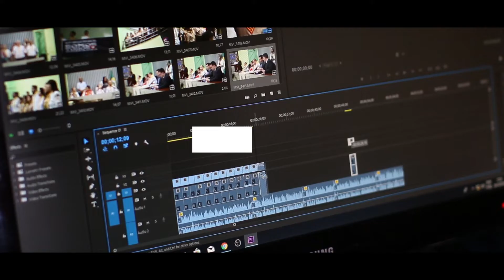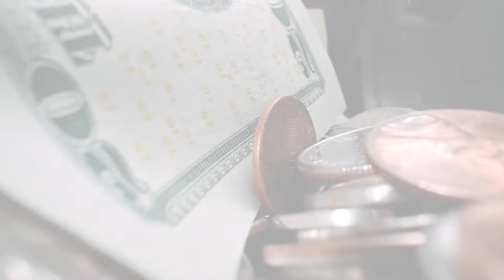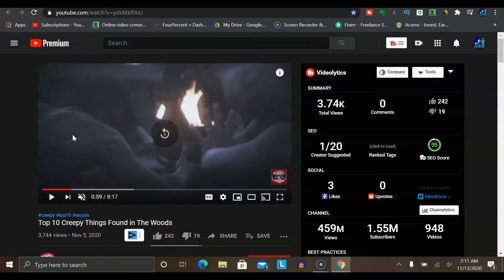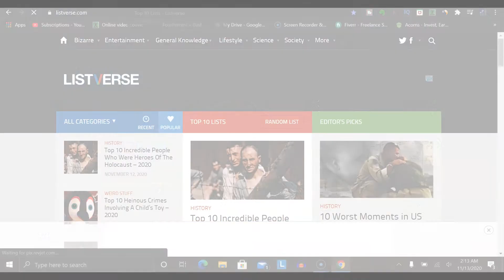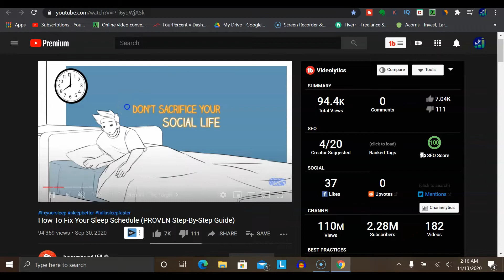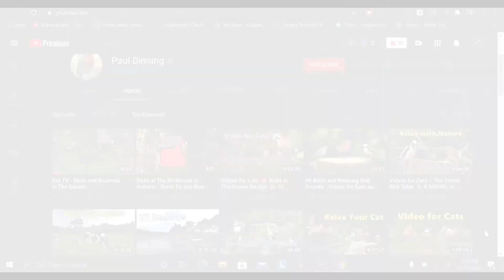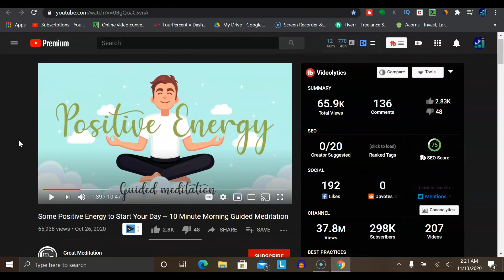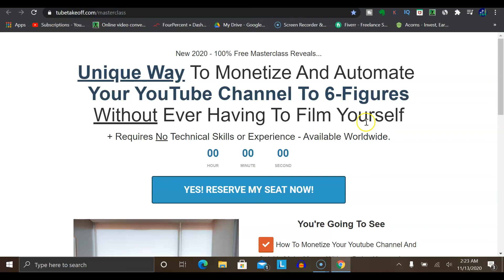5 YouTube Niches to Make Money Without Showing Your Face